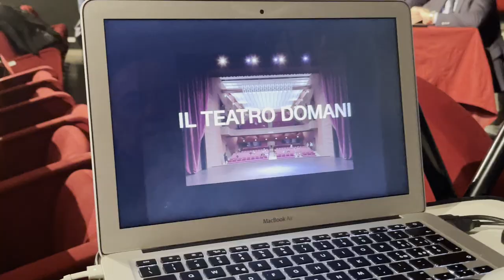Entro il 2026 un nuovo teatro a Teramo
Un nuovo teatro, con più di dieci milioni di fondi PNRR, con dibattito pubblico il prossimo 17 marzo e realizzazione entro giugno 2026. È il progetto presentato questa mattina dall'amministrazione comunale di Teramo, con gara che sarà assegnata entro il prossimo luglio.